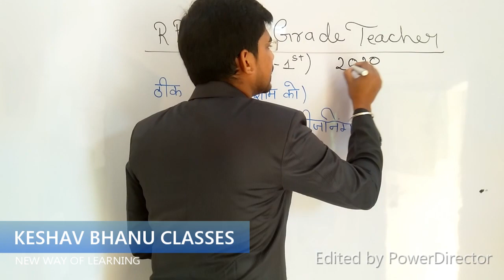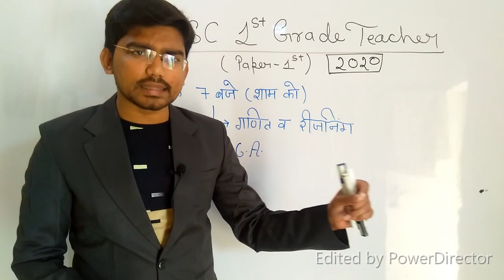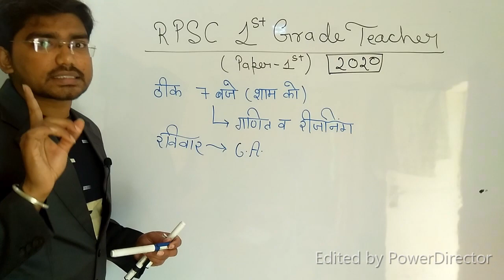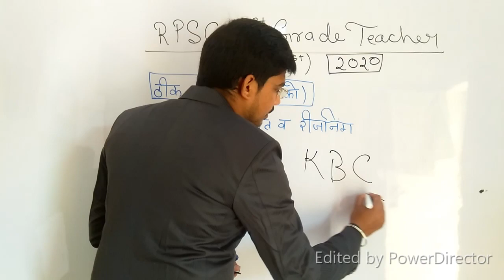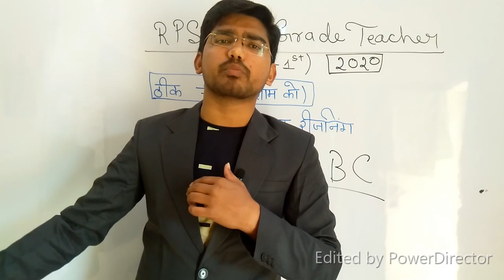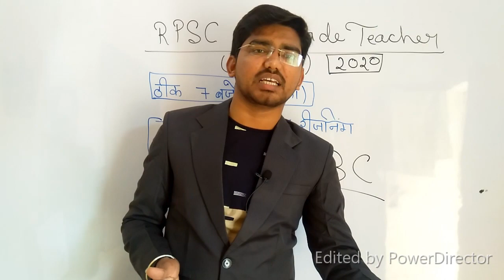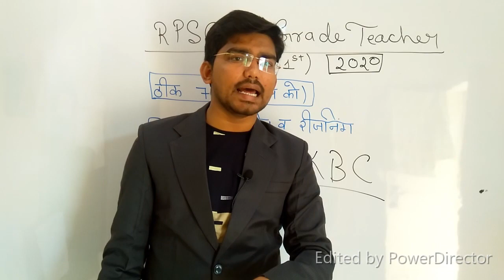RPSC 1st GRADE TEACHER 2020 NEW CLASSES' ANNOUNCEMENT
now you will get classes for math reasoning , English and science for paper-1 of 1st grade exam.
we will provide you the best notes with so many practice questions.